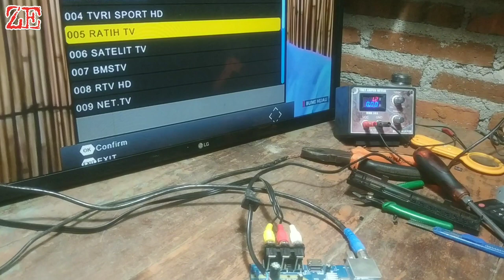KOMPONEN YG PALING SERING RUSAK DI STB SEMUA MERK